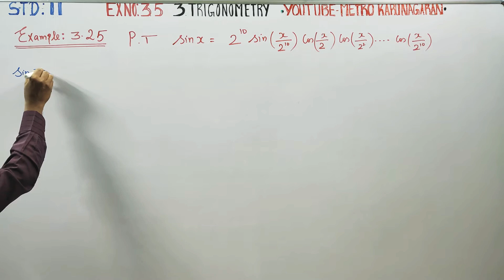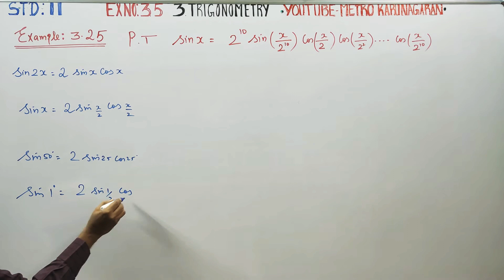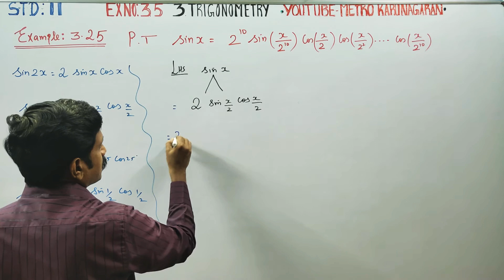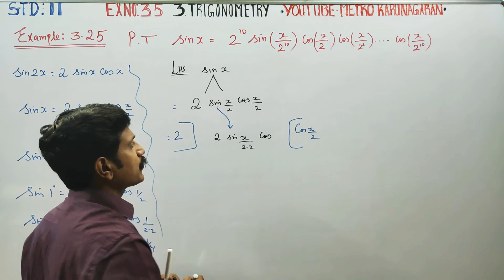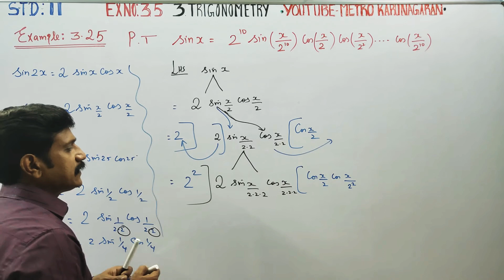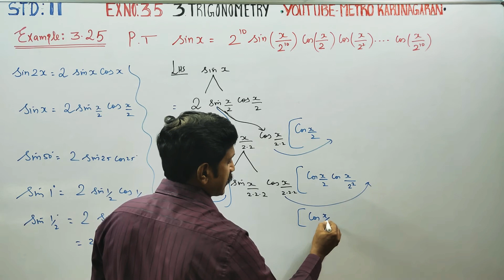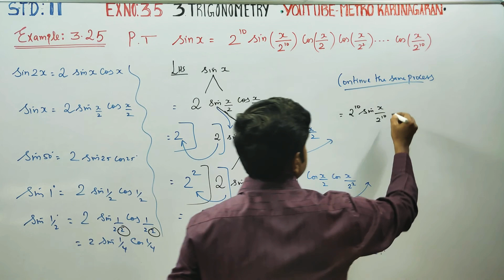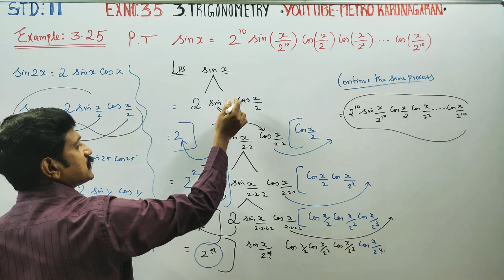11th Std Maths Example 3.25 Prove that sinx= 2¹⁰sin (x/2¹⁰)cos(x/2)cos(x/2²).....cos(x/2¹⁰)